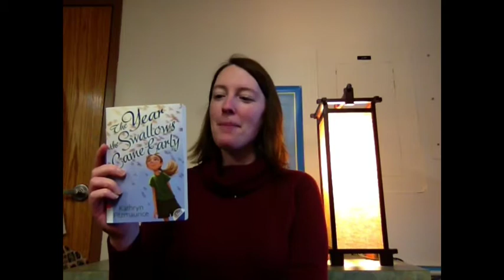The Year The Swallows Came Early by Kathryn Fitzmaurice